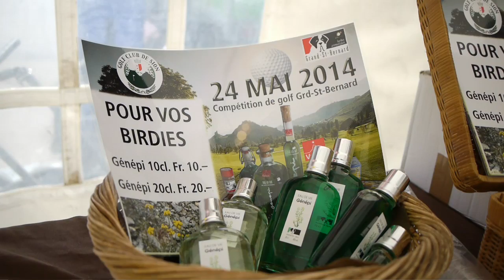Golf Club de Sion